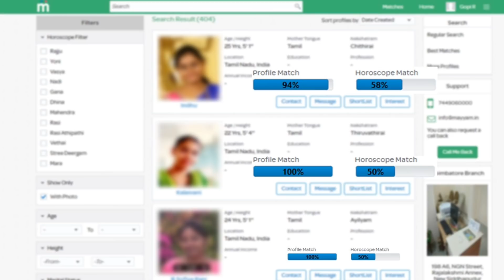அமைச்சர் விஜய்பாஸ்கரின் முக்கிய தகவல் | Minister Vijayabaskar speech Tamil news live news